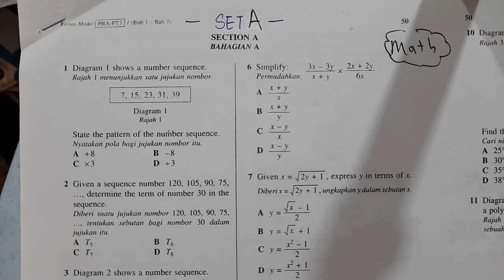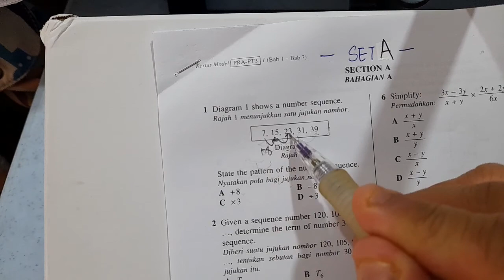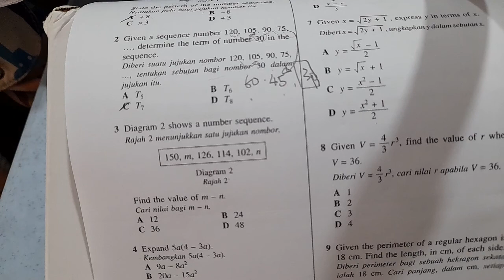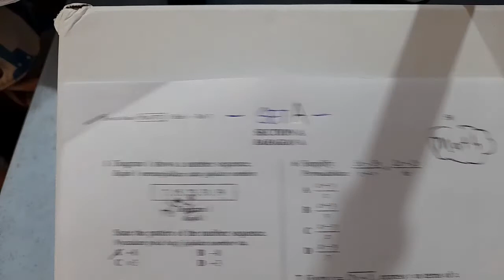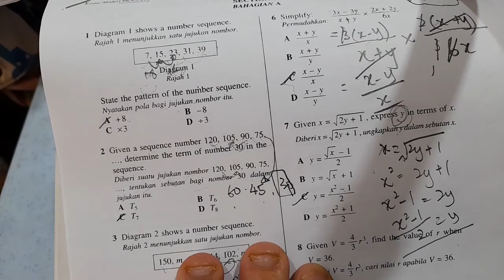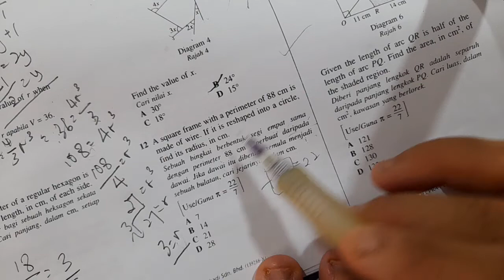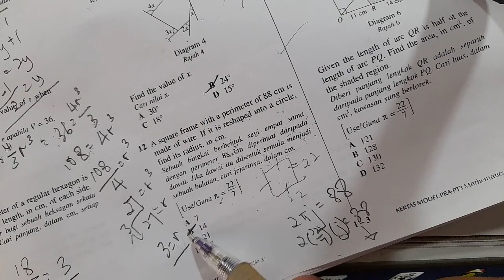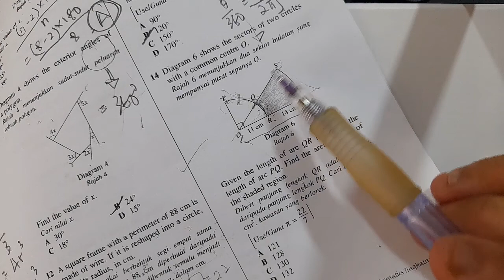11月 初中二 数学复习考卷 SET A -1